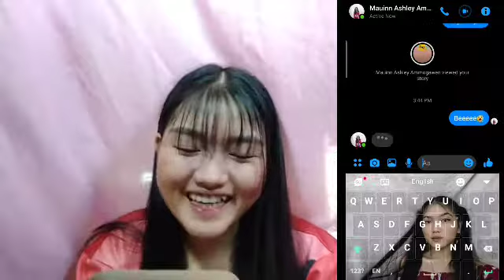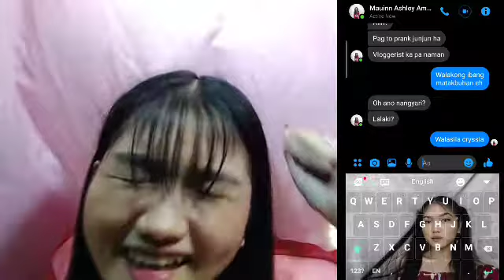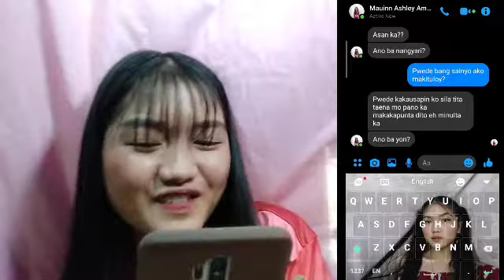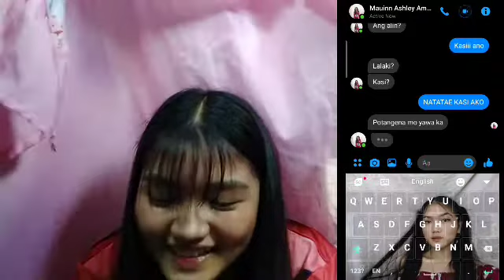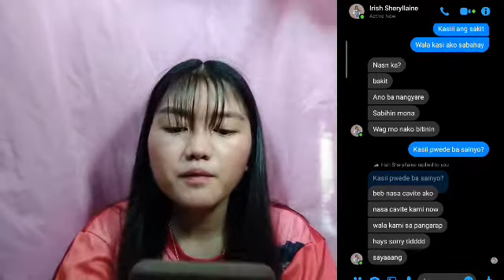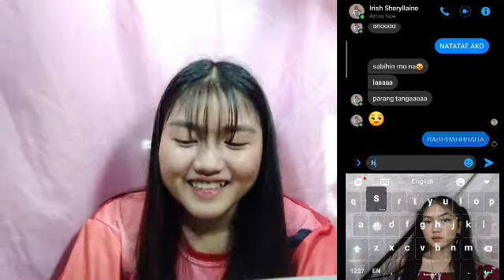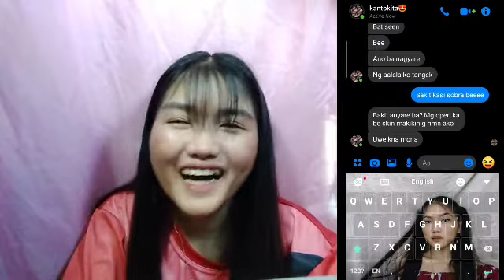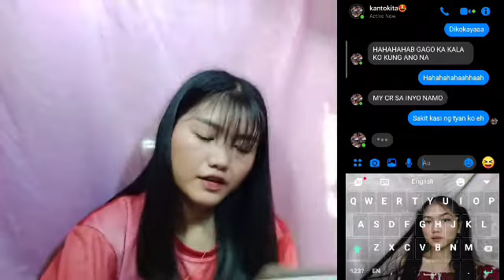NATATAE AKO! PRANK (MAY NAGALIT SAKIN?!)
HEHEHEHEHHEHE
Goodvibes lang Stay at home

Abangan po next live ko sa page ko magpapalaro ako premyo 50 pesos load
here"s my page